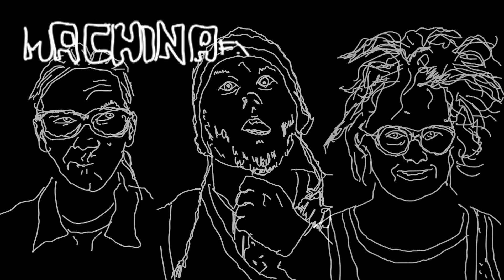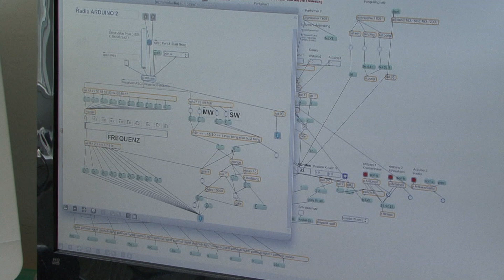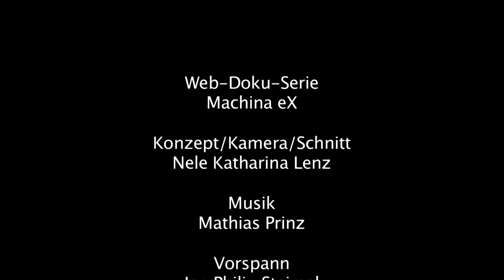11. Episode - Machina eX stöpselt.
11. Folge der Web-Dokumentation über das Projekt Machina eX, das an den Schnittstellen zwischen Game, Theater und bildender Kunst arbeitet. Mehr Informationen, Bildmaterialien, Kommentare, und und und auf der Homepage
Kamera/Konzept/Schnitt: Nele Katharina Lenz
Vorspann: Jan Philip Steimel
Mit dem Machina eX Team